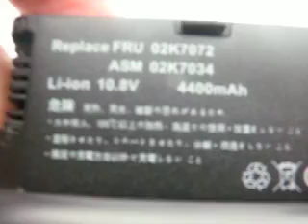T30 4400MAH סוללה למחשב נייד ibm-lenovo